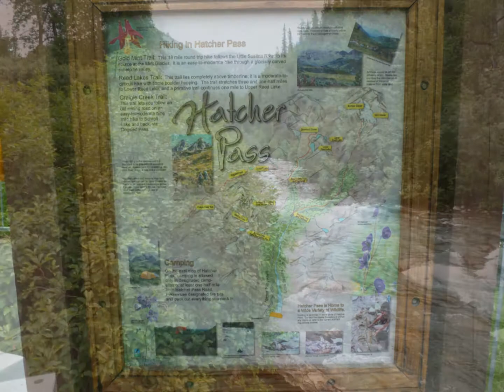Hatcher Pass HD2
Nice side trip I took with the folks while on our vacation.  If you look closely towards the end when it gets to the beaver pond, you can actually see a beaver swimming.  Enjoy the sights and sounds.